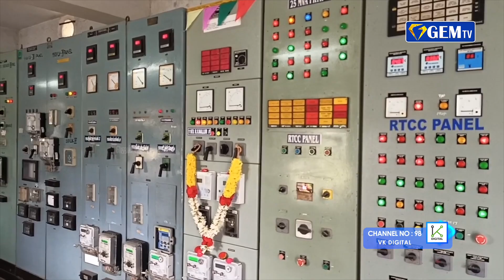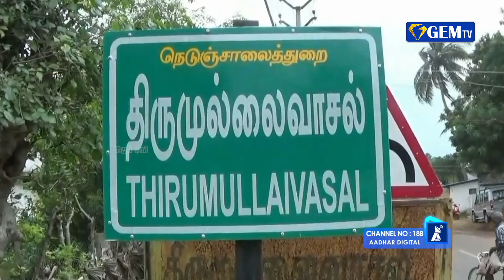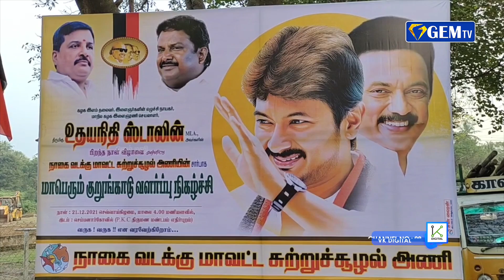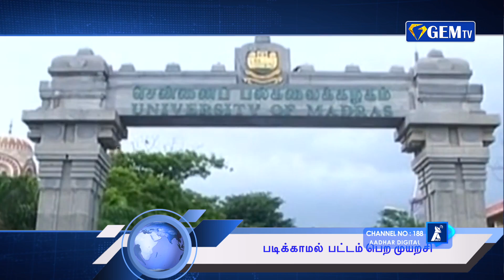ஒமைக்ரான் வேகம் அதிகரிப்பு, இரவு நேர ஊரடங்கை அமல்படுத்தலாம் - மத்திய அரசு அறிவுறுத்தல்